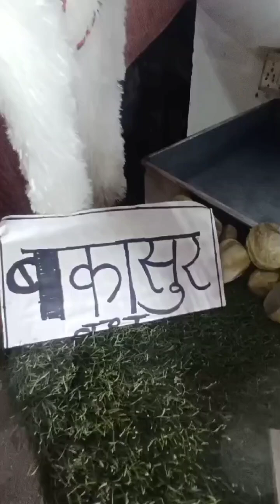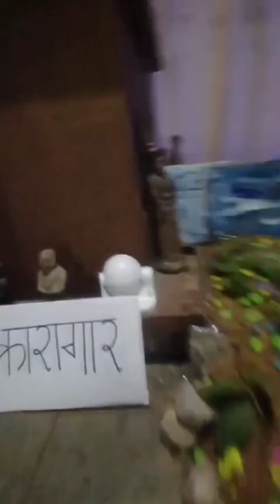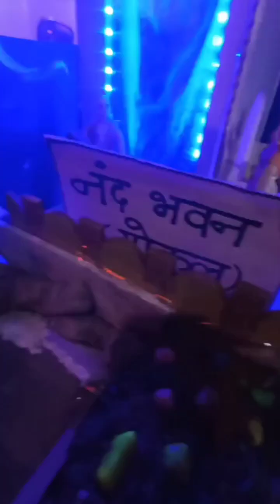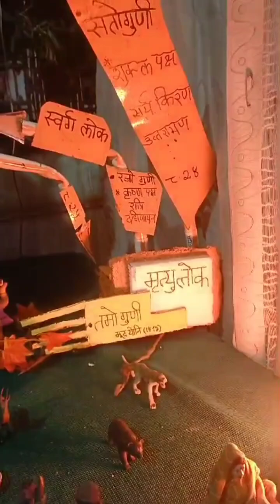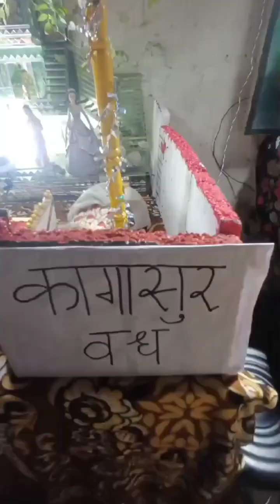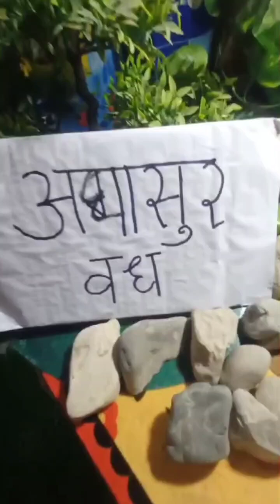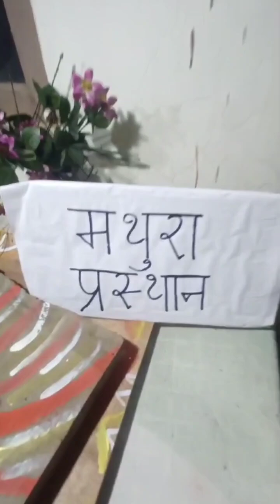कृष्ण बल्याकल की झाँकी /मथुरा वृंदावन की झांकी